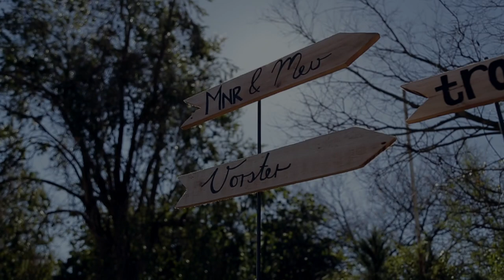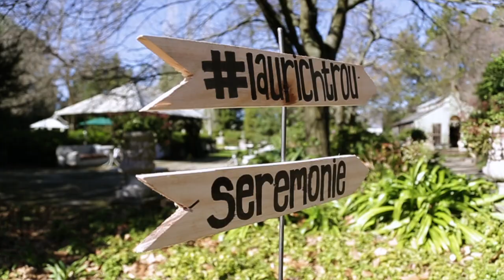Laurich Wedding Highlight- Love is in the air.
Congratulations to this beautiful couple Laura and Anrich Vorster for allowing us to capture your special day. We wish you guys a wonderful marriage and many happy years to come.

"Love is friendship that has caught fire. It is quiet understanding, mutual confidence, sharing and forgiving. It is loyalty through good and bad times. It settles for less than perfection and makes allowances for human weaknesses." - Ann Landers

Find us @